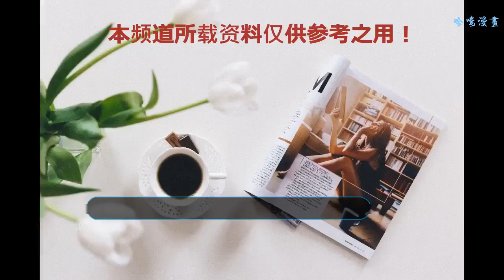孫紅雷：青島貴婦黃渤，快給我片酬，網友調侃：不是給了你片酬嗎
昨天，我們的青島貴婦，黃渤導演的處女作《一出好戲》上映了
     翻開作為主演的張藝興、王迅等人也是因為近幾年的綜藝節目《極速挑戰》而備受關注，幽默風趣的表演風格也受到了全國各地觀眾們的喜愛，并且每個人在節目中都有著自己獨特的性格：顏王：孫紅雷，神算子：黃磊，狡猾精：黃渤，松鼠：王迅，小綿羊：張藝興，還有扮什么像什么的小豬羅志祥。其中男人幫的情誼讓人羨慕和感動，很多網友表示說：看了男人幫才知道友情，兄弟情是多么的珍貴。.
     這一次黃渤首次當導演也是不遠千里特意邀請了男人幫好友們來助演，孫紅雷更是友情出演，黃渤是給他零片酬的。結果，昨晚上映 的電影觀眾發現孫紅雷的鏡頭被后期制作剪的一干二凈了，難免讓人有些大失所望，但是青島貴婦黃渤和孫紅雷的關系已經好到不會計較這些，黃渤也笑稱：我拍了你但我剪進去了嗎？沒剪進去不給你錢咋啦。還莫名其妙上了熱搜孫漂亮太厲害了，無論在哪里都能上熱搜啊，走到哪里都是焦點。